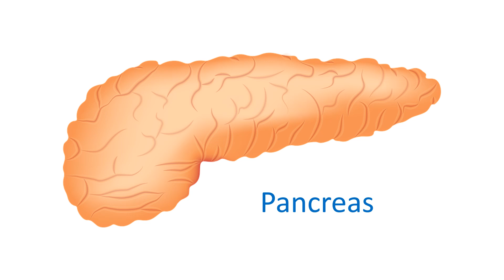How to reduce triglycerides without medications